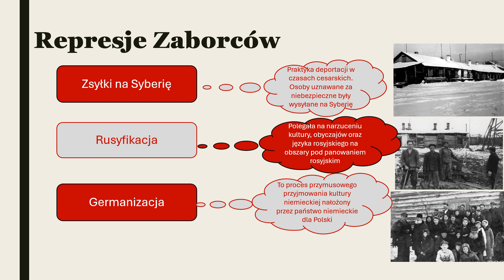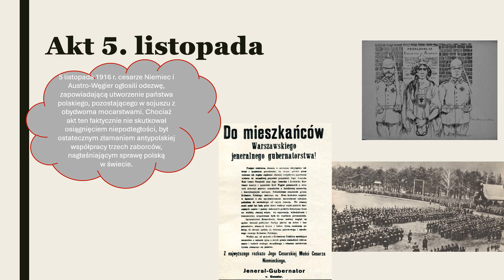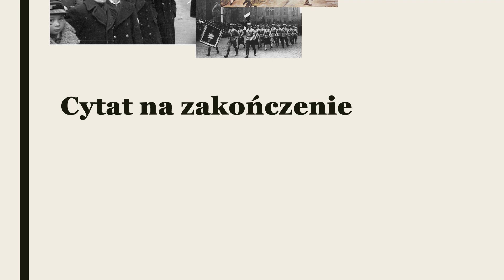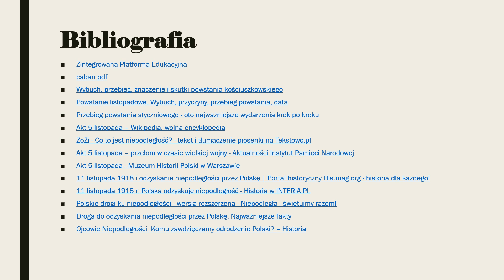Prezentacja multimedialna "DROGA DO NIEPODLEGŁOŚCI" Karolina Dropek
Prezentacja multimedialna